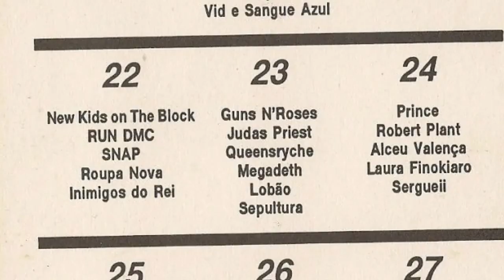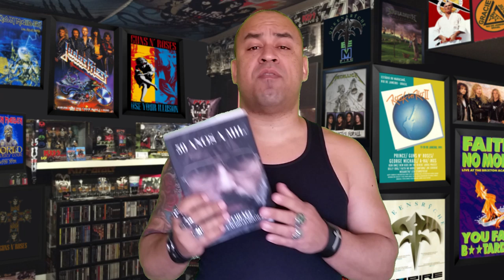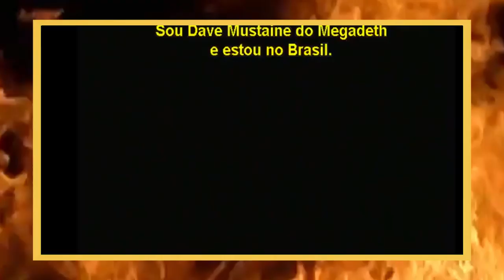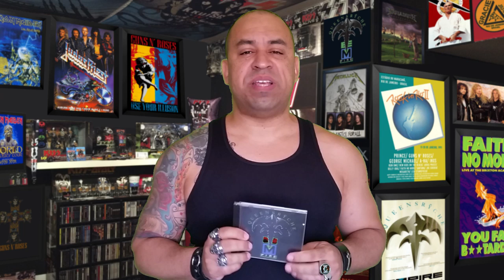ROCK IN RIO 2 (1991) - A NOITE DO METAL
Vamos relembrar tudo que rolou em uma noite histórica para o mundo do metal no Rock in Rio 2, em 23 de janeiro de 1991, além de várias curiosidades envolvendo as atrações do dia.

Copyright